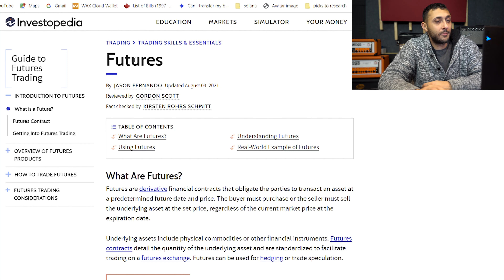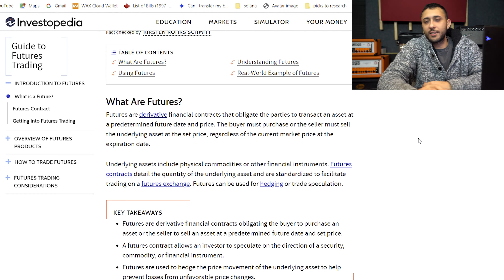WHAT YOU NEED to know before TRADING FUTURES!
In this video we go over why futures have such a deep impact on the crypto markets! We will be going over the things you need to know and understand about futures trading.